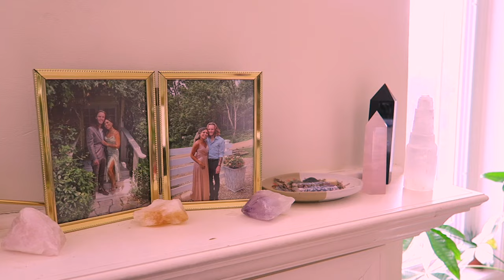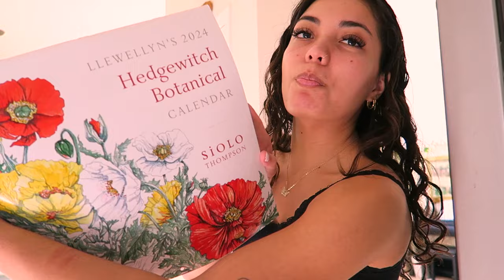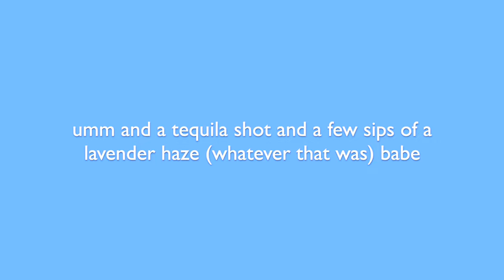STARTING FRESH: productive work vlog, brand meetings + taylor swift party!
Sorry this is my "first vlog of the new year" out in February, working on catching up, but the time to catch up puts me further "behind" - are we ever really present? thank you for watching 🤍

you can find @peachykay on CU 🍑 if you are a creator, sign up

botanical calendar
bearpaw minis
wild deodorant
cocktail shaker
shower steamers

 → P.  O.  B O X :
Makayla Samountry
5108 W 74th St.

Listen to my podcast! “Breaking Up with Makayla Samountry” available on all podcast platforms

 → S H O P   P E R   R O O M :
Wellness room
Spiritual/self-improvement books

→ robinhood (FREE STOCK up to $200!)